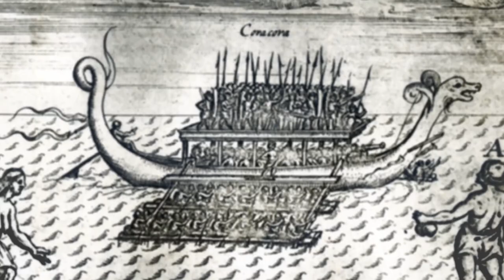KALAYAAN Pamanang Karagatan, animated map australasia, Balangan ship, A. Carpio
fragment from: KALAYAAN Pamanang Karagatan (West Philippine Sea) 2015

Sam Rodriguez Galope

2017 Antonio T. Carpio Original graphics, eBook design, and layout by Ronnie C. dela Cruz Published by Antonio T. Carpio The views expressed in this collation of lectures and speeches represent the personal opinion of the author and do not necessarily represent the position of the Government of the Republic of the Philippines. About the Author Justice Antonio T. Carpio was sworn in as a member of the Philippine Supreme Court on 26 October 2001. He obtained his law degree from the College of Law of the University of the Philippines (U.P.) where he graduated valedictorian and cum laude in 1975. He earned his undergraduate degree in Economics from the Ateneo de Manila University in 1970. Justice Carpio practiced law in the private sector from 1976 until 1992, when he was appointed Chief Presidential Legal Counsel in the Office of the President of the Philippines. He was a Professorial Lecturer at the U.P. College of Law from 1983 until 1992, and served as a member of the U.P. Board of Regents from 1993 to 1998. For his “distinguished and exemplary service” to the Republic of the Philippines, he received in 1998 the Presidential Medal of Merit from then President Fidel V. Ramos. Justice Carpio is the Chair of the Second Division of the Supreme Court and Chair of the Senate Electoral Tribunal. eBook version 1.0 4 May 2017